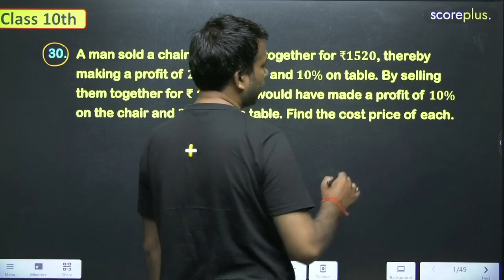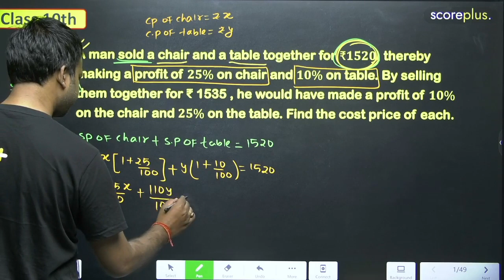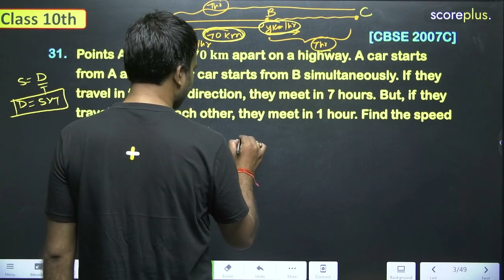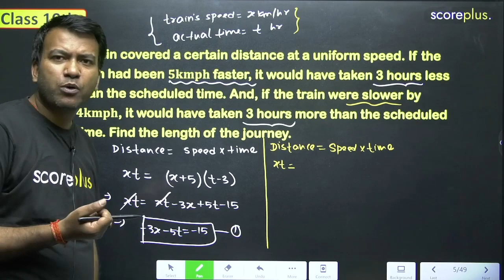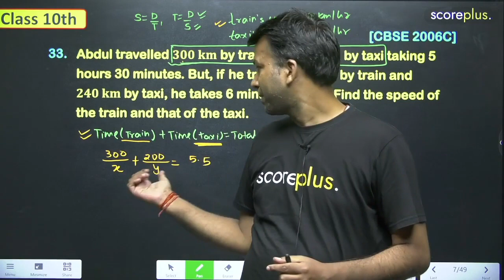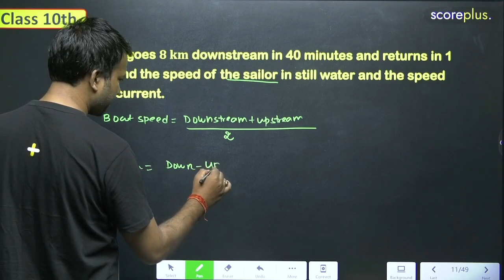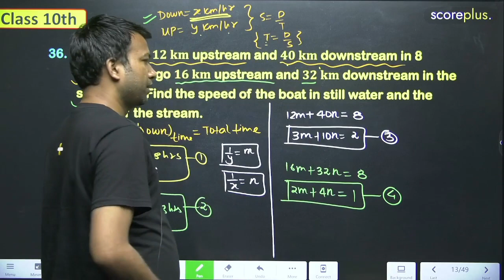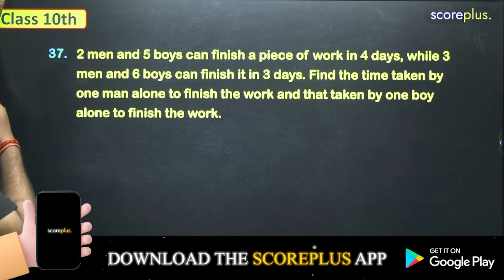Class 10th Maths | R S Aggarwal | Linear Equation In Two Variables | Ex 3E Solution Part - 3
🔎 Related Search 🔎

maths ncert
maths for class 10
scoreplus maths
chapter 3 linear equation in two variable
linear equation in two variable class 10
linear equation in two variable class 10 one shot
linear equation in two variable class 10 term 2
linear equation in two variable one shot class 10
linear equation in two variable full chapter
linear equation in two variable full chapter explanation class 10
class 10 linear equation in two variable
class 10 linear equation in two variable full chapter
class 10 linear equation in two variable one shot
class 10
class 10 term 2
class 10 term 2 maths
class 10 maths linear equation in two variable
class 10 maths chapter 3
maths linear equation in two variable class 10
linear equation in two variable class 10 ncert